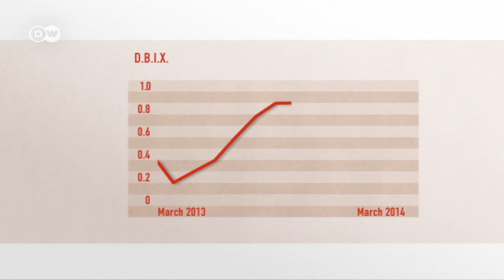DBIX - World Economy in Brief | Made in Germany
The unfolding crisis in Crimea and potential consequences are forcing the world to hold its breath. How could this conflict with Russia affect the global economic upswing? How did the DBIX perform in March and what´s driving the markets? Watch the interview with our expert Oliver Rakau of Deutsche Bank Research to find out!